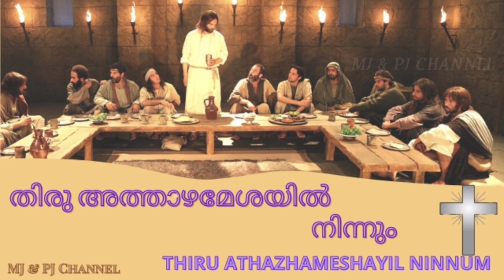THIRU ATHAZHA MESHAYIL NINNUM l തിരു അത്താഴമേശയിൽ നിന്നും | Malayalam Jesus Song l MJ & PJ Channel